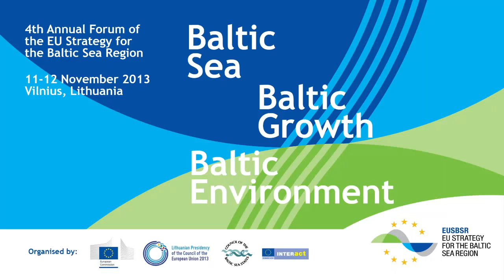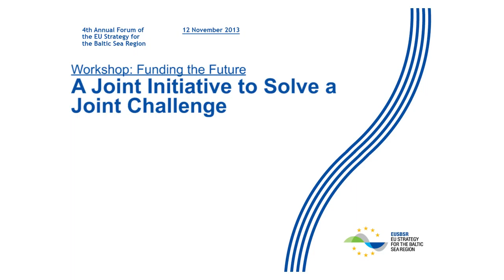AXEL ROD - „A Joint Initiative to Solve a Joint Challange" [EN]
Funding the Future was one of ten workshops that took place at the 4th Annual Forum of the EU Strategy for the Baltic Sea Region (12 November 2013 Vilnius, Lithuania.)

Funding is crucial to the implementation of the Strategy. Seed-funding facilities are important; this workshop presents and discusses these initiatives. Workshop participants were provided with new information material and can meet representatives from relevant organisations in charge of seed-funding.

ORGANISED BY: Swedish Institute (SI) & Baltic Development Forum (BDF) in cooperation with Investitionsbank Schleswig-Holstein (IB), Secretariat of the Council for Baltic Sea States (CBSS) and Nordic Council of Ministers (NCM)

Axel Rod, Seconded National  al Expert, DG Regio, European Commission